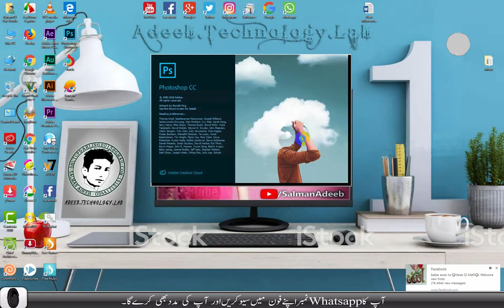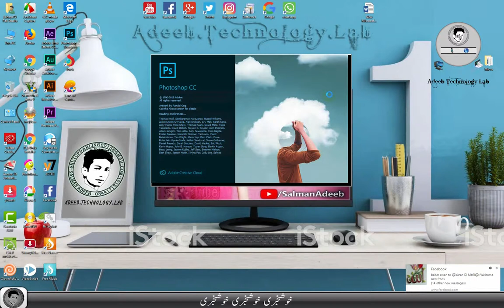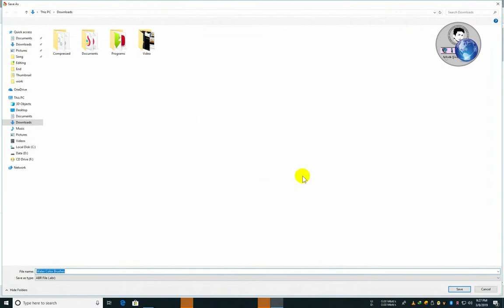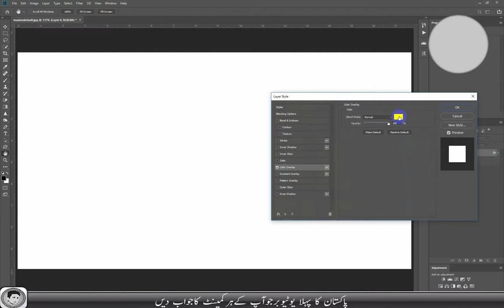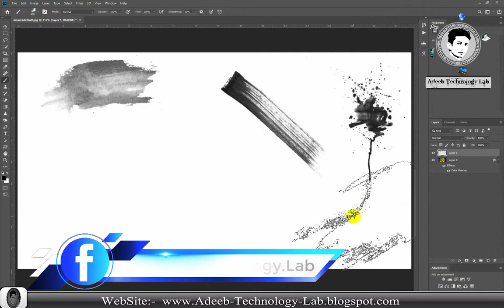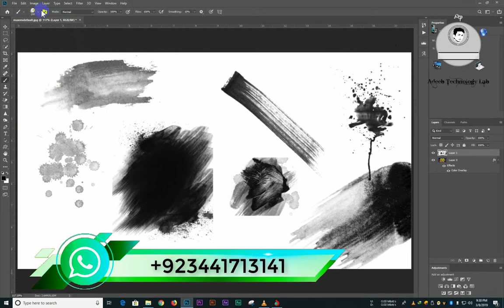All Watercolor Brushes in one File in Phototshop